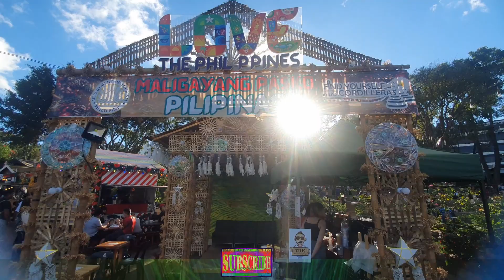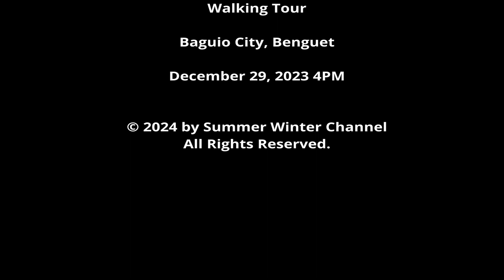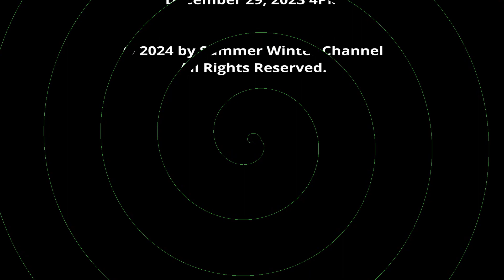Burnham Park | Part 3 | Baguio Rose Garden | Walking Tour | December 2023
Burnham Park
Baguio Rose Garden
Walking Tour

Baguio, Benguet

Burnham Park, officially known as the Burnham Park Reservation, is a historic urban park located in downtown Baguio, Philippines. It was designed by eponymous American architect and Baguio city planner, Daniel Burnham.

Burnham Park was envisioned by American architect Daniel Hudson Burnham as part of a larger plan for the city of Baguio in 1905. After having presented the preliminary plans for Baguio and the capital city of Manila, Burnham left the task of interpreting such plans to William E. Parsons. The area where Burnham Park is situated was formerly known as 'Baguio Meadow".

Burnham's role in establishing the park is acknowledged through a bust bearing his likeness and a plaque located at one end of the park.

The park's design is influenced from the City Beautiful movement; It has a small pond or lagoon situated at the green space's center and has regimented rows of grass and sidewalk. According to the Baguio Heritage Foundation in 2014, only the open field often used for football and the Melvin Jones Grandstand adhere to Burnham's original design for the park.

Burnham Park's title belongs to the Department of Tourism while Baguio's City Environment and Parks Management Office (CEPMO) is responsible for the maintenance and operation of the park. The rules and regulations of the park is stated in Administrative Order 21 of 2015 which includes provisions against smoking and drinking alcoholic beverages as well as selling services (including massage, manicure, pedicure, and tattooing) within the park.

The city government of Baguio has been in charge of the administration, maintenance, and management of the park since February 10, 1995 when Executive Order No. 244 issued by President Fidel Ramos transferred the responsibilities in operating the park to the Baguio local government from the Philippine Tourism Authority (PTA). Through Executive Order No. 695 by President Gloria Macapagal Arroyo the Baguio local government was given full control to Burnham Park on January 10, 2008 by transferring PTA's power of control and further development of the park to the city government.

The Rose Garden is at the northern entrance of Burnham Park where the bust of the park's namesake, Daniel Burnham stands. At its center is an amphitheater. Across the Burnham Park's rose garden gated entrance is Rizal Park, a small park that is sometimes considered part of Burnham Park. A dancing fountain was inaugurated in 2013 in the area.

South of Burnham Lake housed a public rink constructed where skate rentals are available. Further south is the Pine Trees of the World which is meant to feature pine tree species from different parts of the world though none of the foreign pines survived.